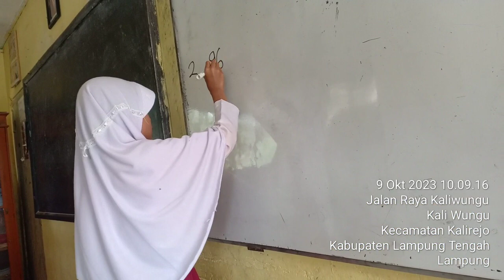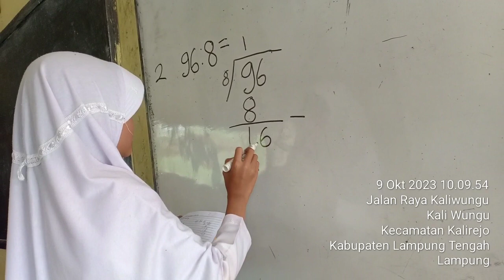Zahra Kelas 4, Pembagian Porogapit bagian 2